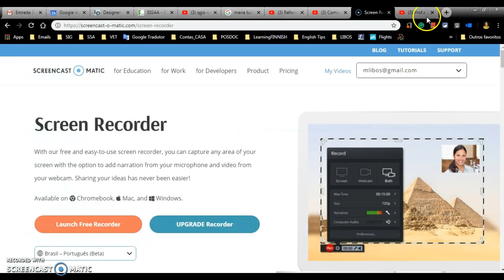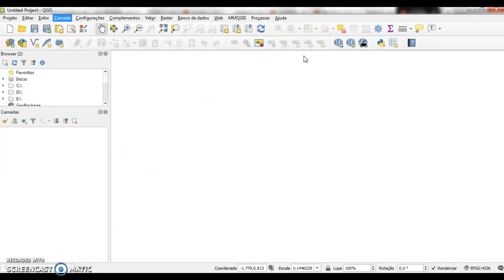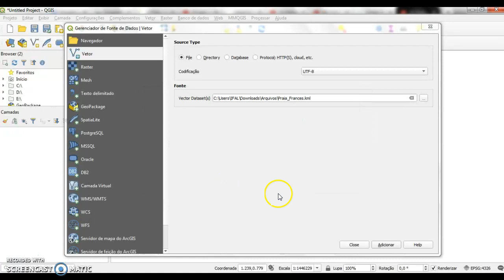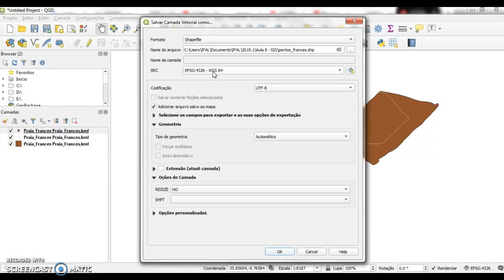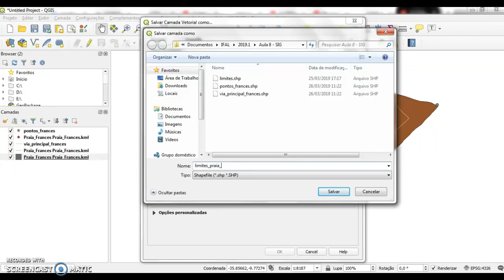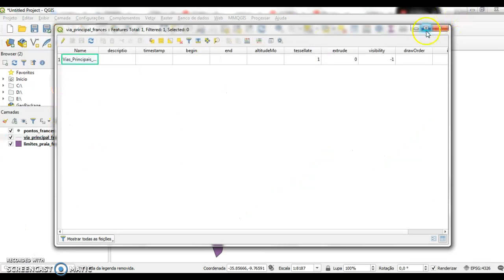Vídeo 8 - Abrir kml no QGIS